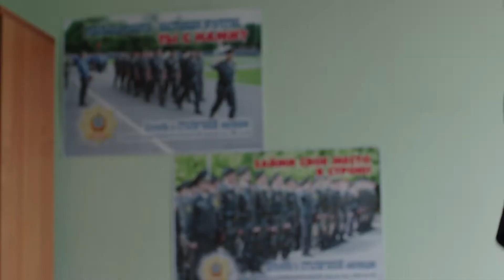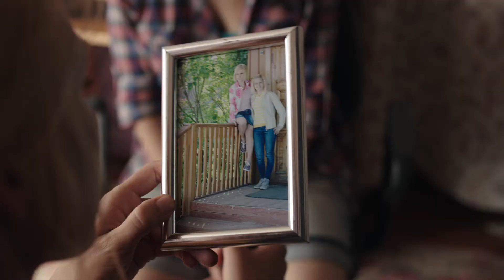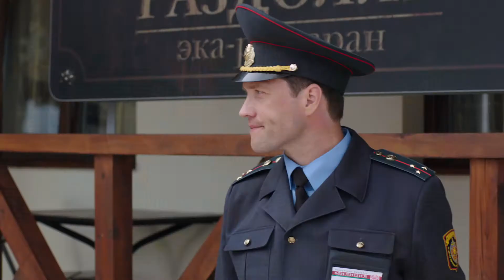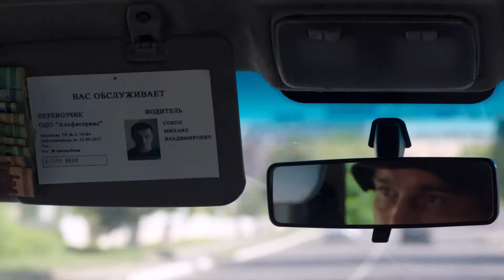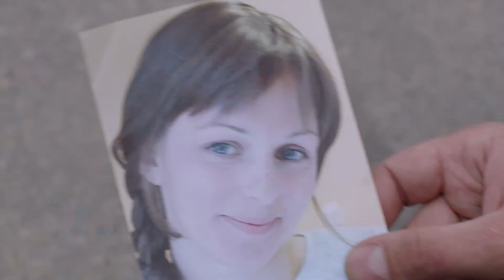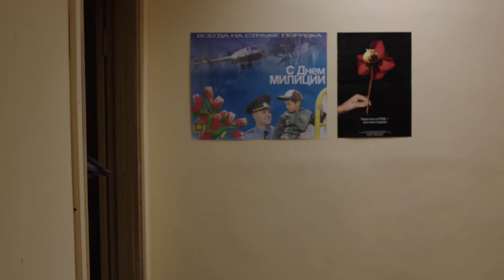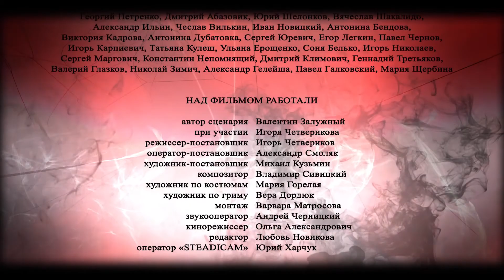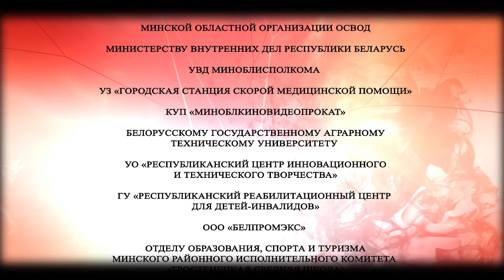УЧАСТОК ЛЕЙТЕНАНТА КАЧУРЫ. ФИЛЬМ 4. Черная паутина 3 серия. Детектив. Лучшие Сериалы